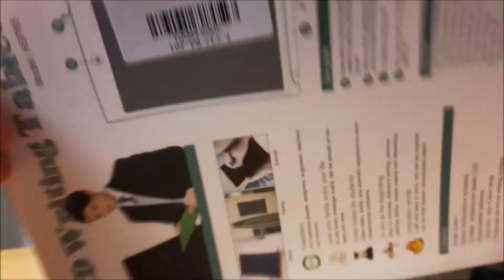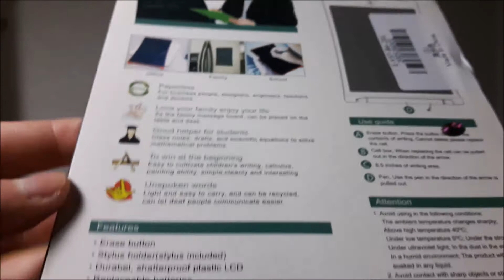8.5 inch Writing Tablet Kid Drawing Board - COLORMIX